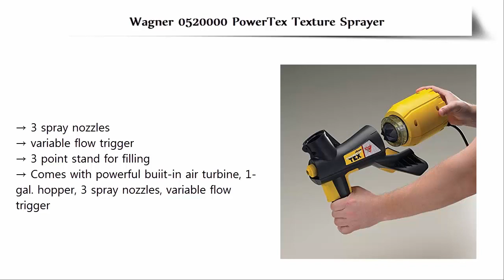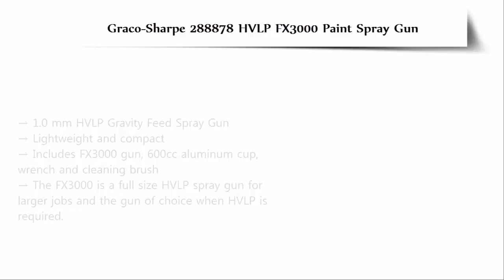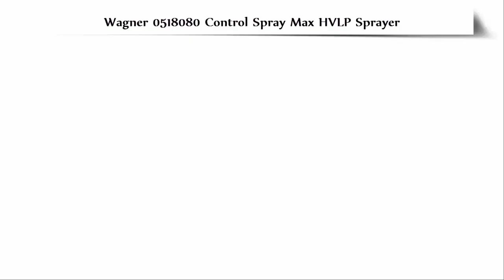Best Paint Sprayers 2018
Best Paint Sprayers List:

5. Wagner 0520000 PowerTex Texture Sprayer

4. Graco Magnum 262800 X5 Stand Airless Paint Sprayer

3. Graco-Sharpe 288878 HVLP FX3000 Paint Spray Gun

2. Graco Magnum 261815 ProX7 Hi-Boy Cart Airless Paint Sprayer

1. Wagner 0518080 Control Spray Max HVLP Sprayer